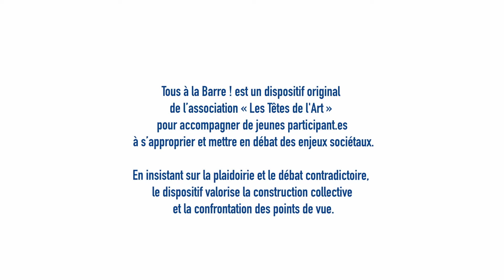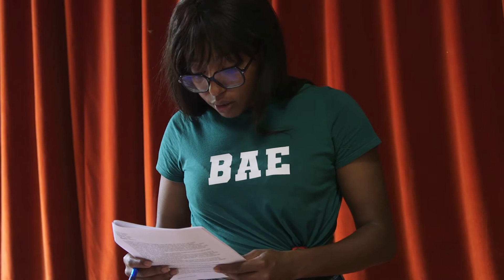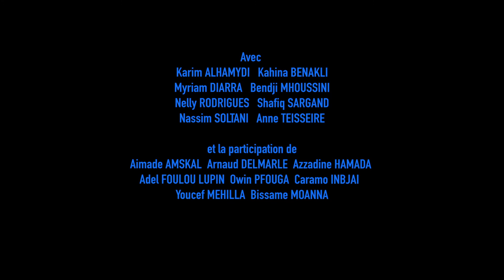Tous à la Barre! - le film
Le projet « Tous à la Barre ! » mêle théâtre et débat contradictoire pour accompagner des participant.es dans le développement de compétences oratoires et réflexives tout en se penchant sur des thématiques sociétales contemporaines. A l’issue de 6 mois d'ateliers en 2020, les participant.es ont présenté une création participative sous forme de faux procès théâtralisé. Au banc des accusés: l’Éducation Nationale!
La Saison 1 de Tous à la Barre ! a été documentée par la vidéaste Daniela Lanzuisi. Associée à l’aventure, elle nous donne à voir le parcours des participant.es, leur trajectoire dans le projet, leur construction, leurs questionnements, la confrontation des points de vue. Dans le jeu et la parole partagés se mêlent parcours individuels et construction collective.

Un projet des Têtes de l’Art
Inspiré du spectacle "L’Europe à la barre"
L’art du débat au service de l’engagement des jeunes

Conception: Sam Khebizi
Mise en scène: Christophe Labas-Lafite
en collaboration avec Sam Khebizi
Avec:
El-Karim Alhamydi
Kahina Benakli
Myriam Diarra
Benjabrati Mhoussin
Nelly Rodrigues
Shafiq Sargand
Nassim Soltani
Anne Teisseire
Coordination: Elisabeth Simonet, Anne Teisseire
Regard thématique: Sophie Lorimier
Regard extérieur et documentation vidéo du projet: Daniela Lanzuisi

Le projet « Tous à la Barre ! » a été lauréat de l’appel à projet “Ma parole !” de la Fondation Engagement Médias pour les Jeunes et soutenu par la Préfecture à l’égalité des chances des Bouches-du-Rhône et European Cultural Foundation.
Les ateliers au Comptoir de la Victorine ont été organisés en partenariat avec Ph’art et balises/Movida, la fédération Bouches-du-Rhône de la ligue de l’enseignement, la restitution en partenariat avec le Théâtre de L’Œuvre avec le soutien d’Impact Jeunes.